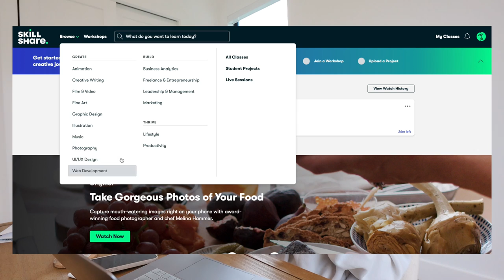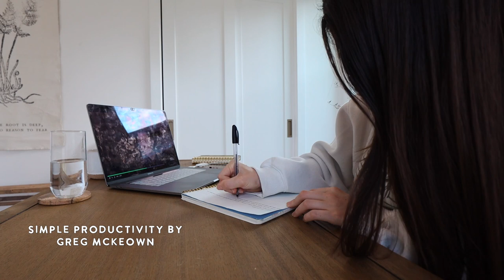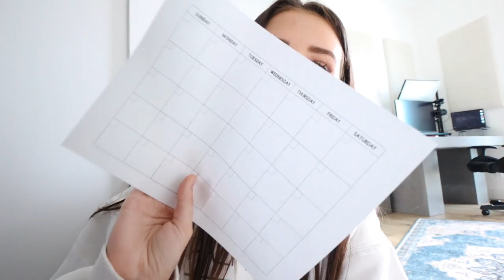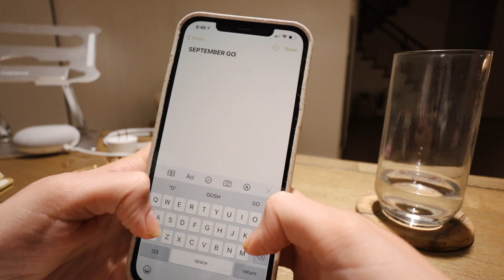GETTING MY LIFE TOGETHER for a new month! planning, goal setting & organising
getting my life together for a new month! planning, goal setting & organising! monthly reset! the first 1000 people to click this link will get a one month free trial of skillshare :) thank you skillshare for sponsoring this video!

- pill organiser (similar)
- pill organiser (similar)
- sweatshirt is sold out but here's some similar:

102 NE 2nd Street #501